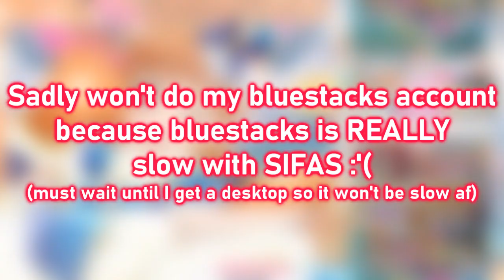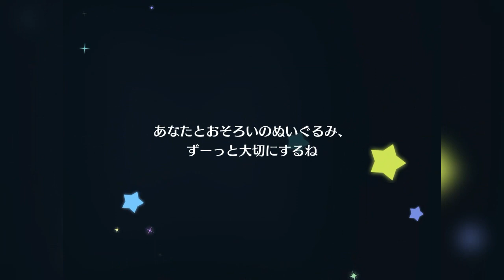Sealynn Scouts: Sweets Deco Ruby Kurosawa & Exciting Animal Setsuna Yuki (Love Live!: SIF All Stars)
A new Ruby & Setsuna card arrived & I really want them! I hope i'm lucky enough to get one of them

✿ Info (JP SIFAS ACCOUNT);;
Courtney
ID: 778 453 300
Leader: Rin Hoshizora (μ's)
✿ Developer | KLAB
✿ Genre | Rhythm Action